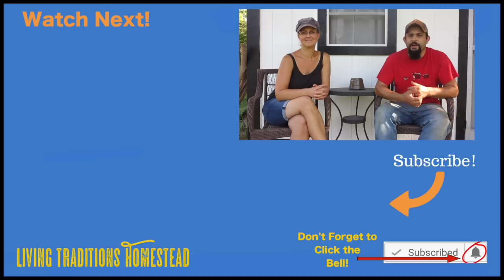Welcome to Living Traditions Homestead - New Channel Trailer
Welcome to Living Traditions Homestead.  We are all about living a simple, self-sufficient and debt free life.  We are full time homesteaders living in the Missouri Ozark's where we spend our time raising our own food, preparing healthy meals and redefining what success and happiness looks like for us.  We put our main focus on our faith, family and our homestead lifestyle.  We love to share the knowledge we have gained and to teach others to live this awesome homesteading life!

**Some of our MOST FAVORITE homestead products**

AMAZON STORE:

Solar Generator:  Bluetti AC 200 Max and B230 that we use to power our workshop.

GREENHOUSE and WEED FABRIC:
**Save 10% with code LTH10

Kindle Version